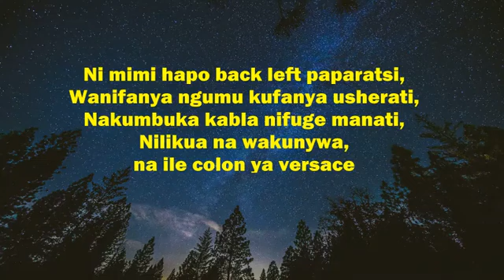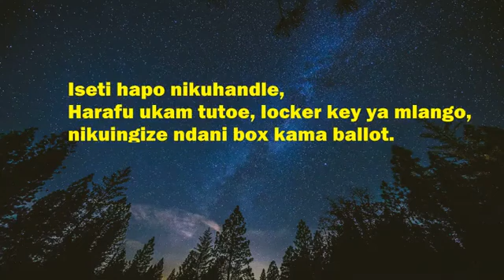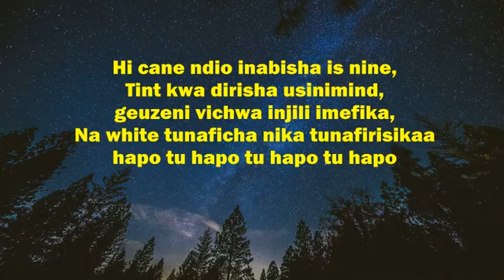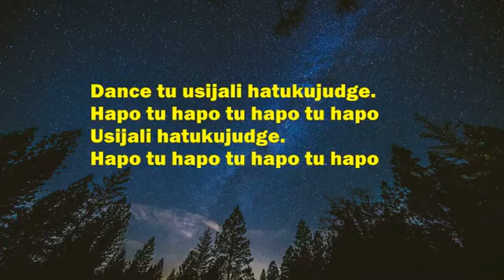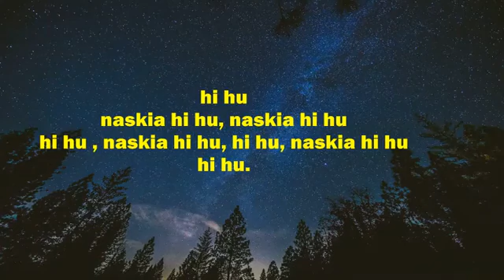Nyanshinski ft Chris Kaiga lyrics video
nyashinski_ft_chris_kaiga-hapo_tu_lyrics_h264_40273.mp4